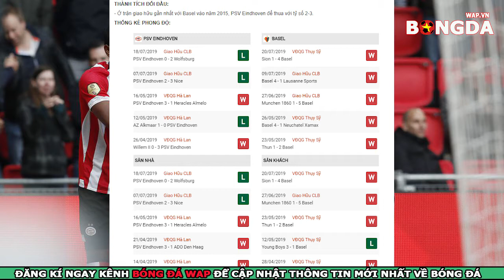Nhận định trực tiếp PSV Eindhoven vs Basel, 1h00 ngày 24/7 ,Vòng loại cúp C1 châu Âu 2019/20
👉Nhận Định Trực Tiếp bóng đá PSV Eindhoven vs Basel, 1h00 ngày 24/7,Vòng loại cúp C1 châu Âu
👉Dự đoán bóng đá PSV Eindhoven vs Basel
👉Soi kèo bóng đá PSV Eindhoven vs Basel với tỷ lệ chính xác cao nhất.